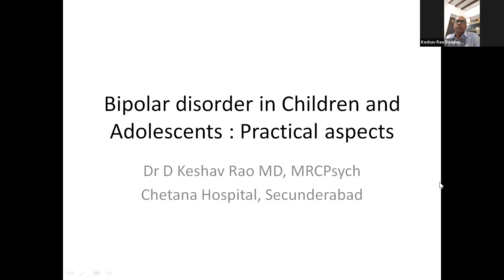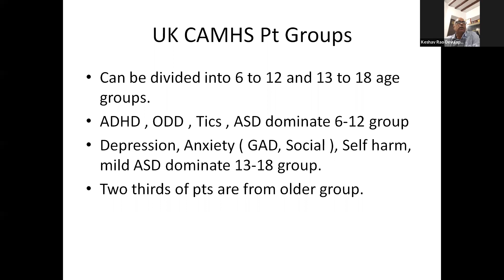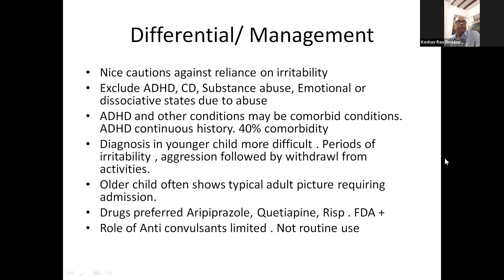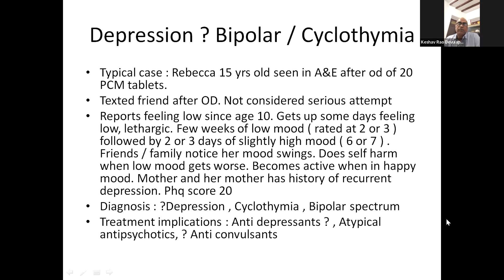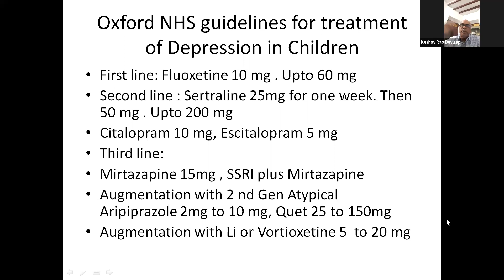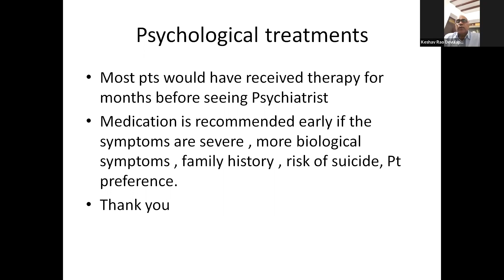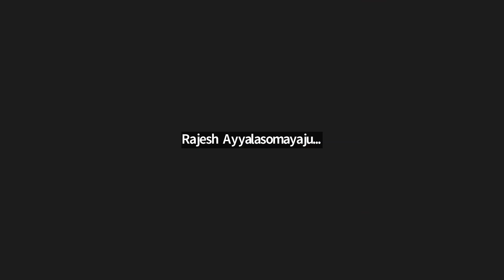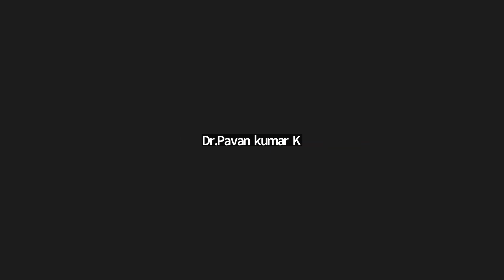World Bipolar Day 2023 Mar 30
Topic
“Bipolar Mood disorder in Children- Practical aspects in Diagnosis, Differential Diagnosis and Management. “

Speaker
Dr. D. Keshav Rao
MD, MRCP (Psych)
Consultant Child and Adolescent psychiatrist in NHS , UK
Director , Chetana Hospital, Secunderabad, Telangana.